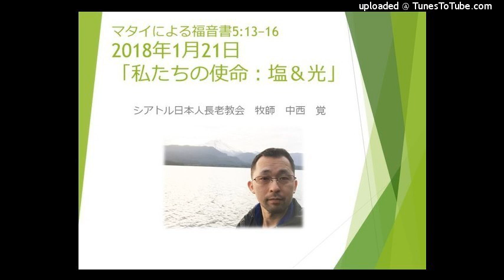2018年1月21日「私たちの使命：塩＆光」（マタイ5:13−16）